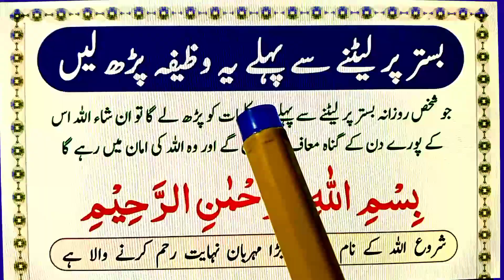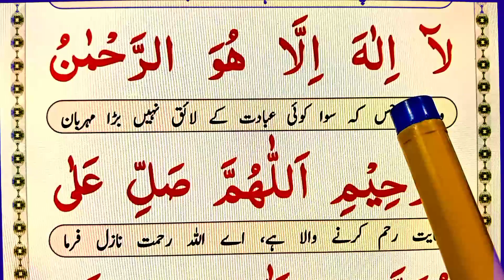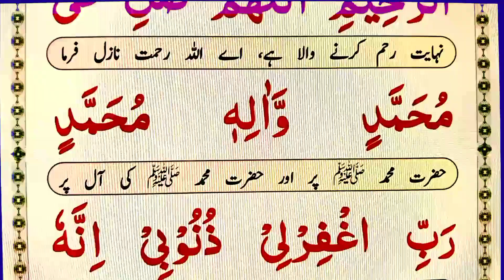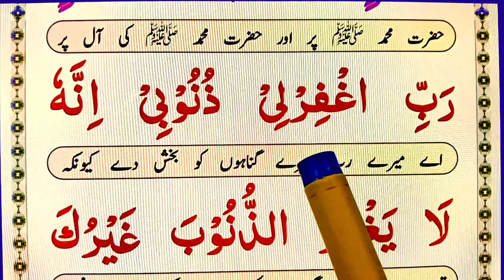Bistar Par Letne Se Pehle Yeh Wazifa Padh len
Insha Allah in This Video Today i will Learn And memorize Wazifa before sleeping on bed.

Covered Topics

bistar par letne ka wazifa.
Bistar par jany ka wazifa.